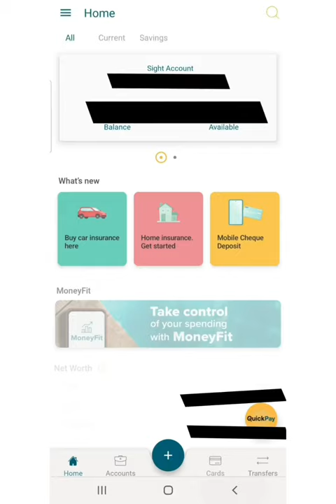How to pay Road tax in Bank Of Cyprus App